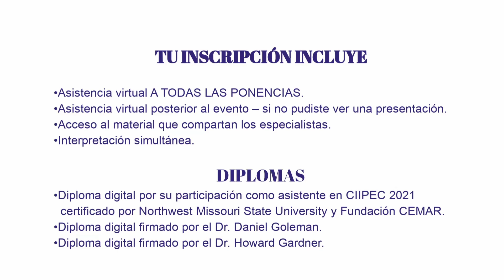VIDEO CIIPEC 2021 - Intensa MENTE.